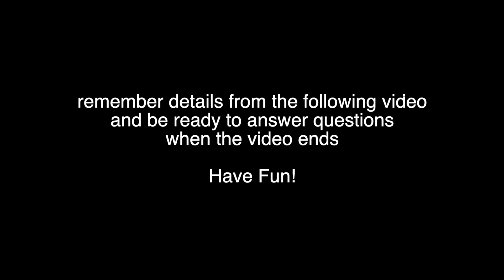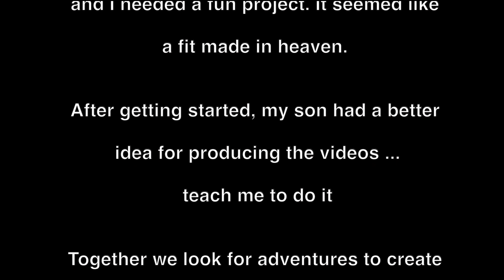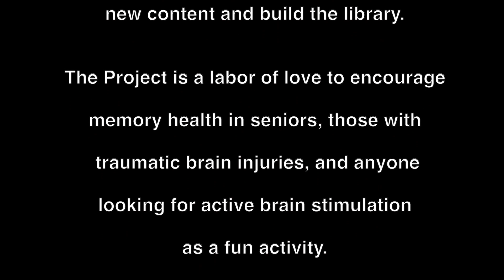Antifa Assembling - The Memory Project Ep. 43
During the unrest in Portland, several groups of protesters, and the curious, enjoyed the park together until it was time to mobilize for the protest. Many of those gathered that day wore face masks, helmets and goggles for protection. Protection from who?

Videos in The Memory Project playlist represent slices of everyday life in America. They are "in the moment" slices of real life happening all around us. The important element is what you remember from the videos so you can answer questions when the videos are over.